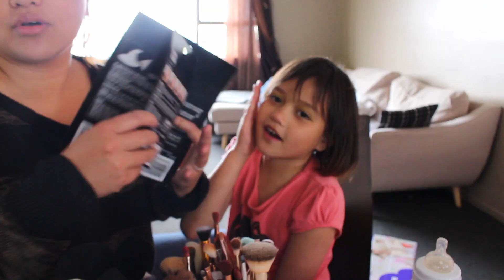HALLOWEEN MAKEUP IDEA AVEC PERERANI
Hello
J'espere que cette video vous plaira !